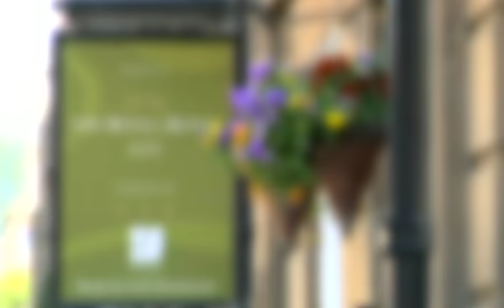The Royal Hotel, Bath: Promotional video by Digital Visitor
As a thoroughly captivating media form, online video production is the single most effective way to market a venue, destination or service.

Here at Digital Visitor we have drastically reduced the cost of video production to offer a high quality service at minimum cost. We also provide effective video distribution solutions to ensure that your company video attracts the largest possible online audience.

Our bespoke video production service can fit any budget and any creative brief. Our videos are also fully customisable, providing you with company-specific web material and branded online content.